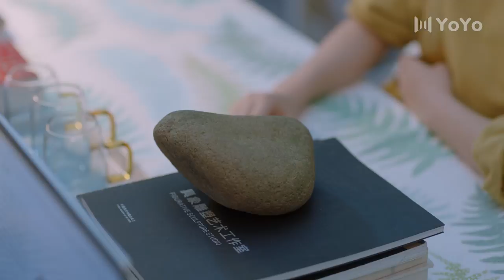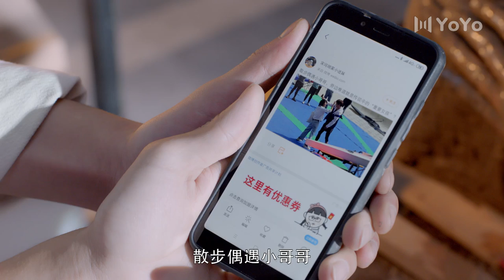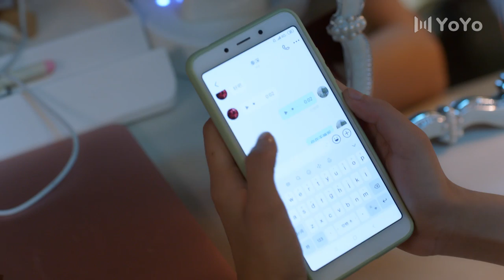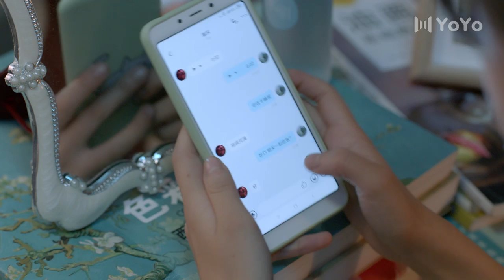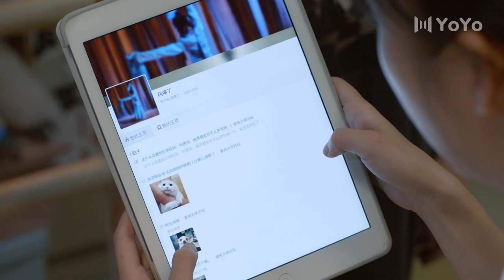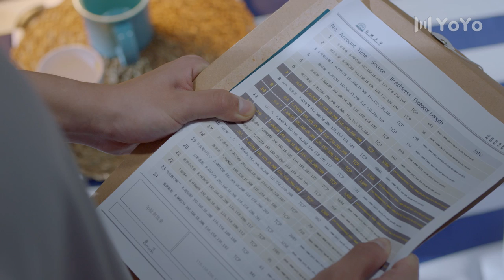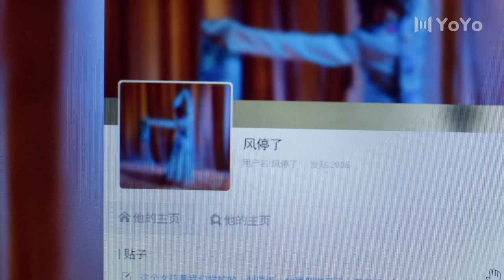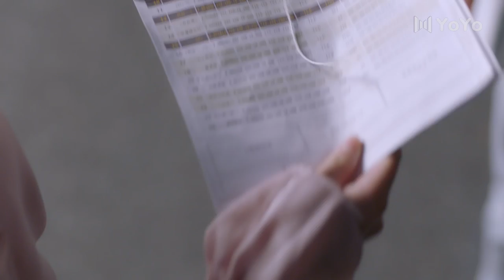【FULL】我凭本事单身 15 | Professional Single 15（宋伊人/邓超元/王润泽/洪杉杉/何泽远）